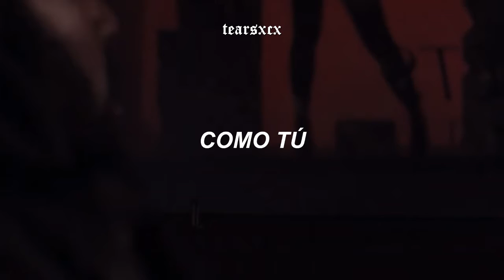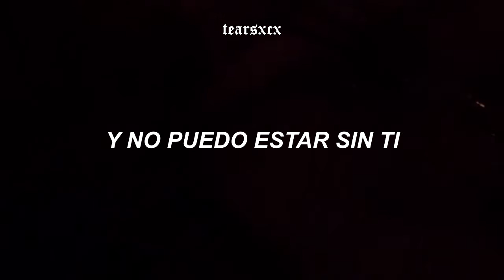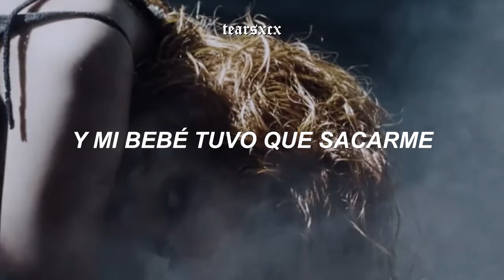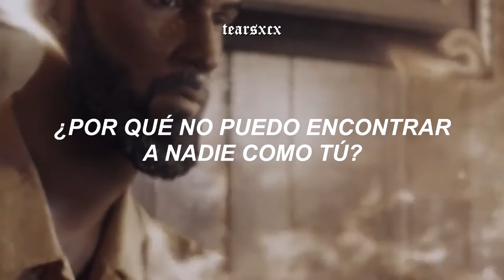Doja Cat - Streets (español + video oficial)